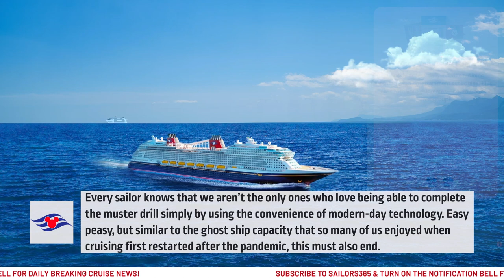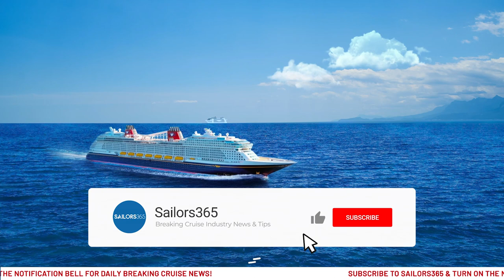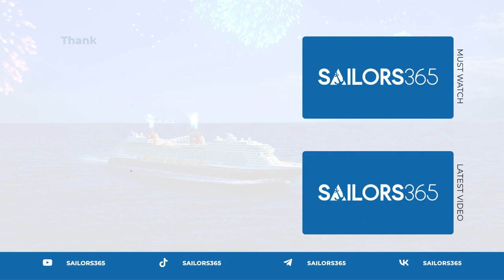NEW Mandatory Sailor Event Aboard Disney Cruise Line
⚓️ Discover the true meaning of cruising with the Sailor's 365 community! ⚓️

📨HAVE NEWS OR WANNA REACH US?📨

Copyright @Sailors365. Any illegal reproduction of this content will result in immediate legal action.

The Sailors365 Youtube channel and the content made available through this channel are for educational and informational purposes only.

Notwithstanding a copyright owner’s rights under the Copyright Act, Section 107 of the Copyright Act allows limited use of copyrighted material without requiring permission from the rights holders, for purposes such as education, criticism, comment, news reporting, teaching, scholarship, and research. These so-called “fair uses” are permitted even if the use of the work would otherwise be infringing.

If you believe that any content or postings on this channel violate your intellectual property or other rights, please notify us by email at